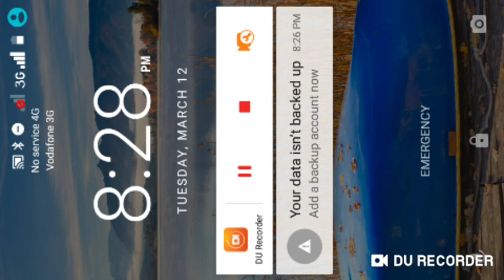Stunt Master 2018 Game. 15/03/19 12:00pm.